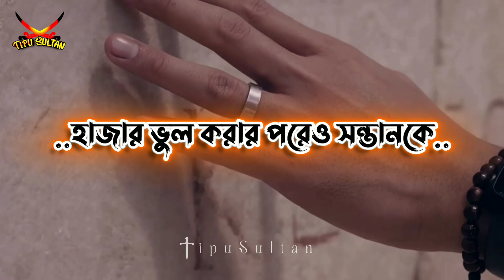Syed Mukarram Bari Short Waz | Tiktok Status Waz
Dear friends, I hope everyone is well by the infinite mercy of Allah Ta'ala.

★ᴄʀᴇᴅɪᴛ ʙʏ
★ ꜱᴛᴀᴛᴜꜱ ʜɪꜱᴛᴏʀʏ

ᴡᴀʀɴɪɴɢ⚠️ ᴅᴏɴ'ᴛ ᴄᴏᴘʏ ᴠɪᴅᴇᴏꜱ ᴀɴᴅ ᴜᴘʟᴏᴀᴅ ᴛʜᴇᴍ ᴛᴏ ʏᴏᴜʀ ᴄʜᴀɴɴᴇʟ! ʏᴏᴜ ᴄᴀɴ ɢᴇᴛ ᴄᴏᴘʏʀɪɢʜᴛ ꜱᴛʀɪᴄᴋ ɪꜰ ɪᴛ ᴄᴀᴛᴄʜᴇꜱ ᴏᴜʀ ᴇʏᴇ